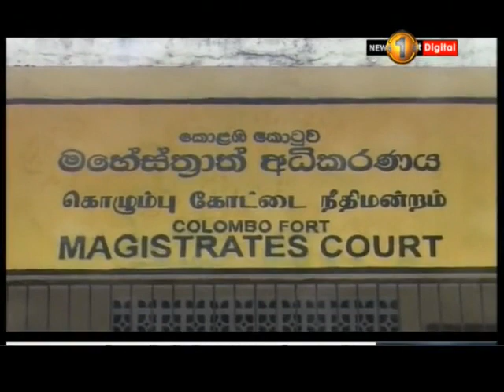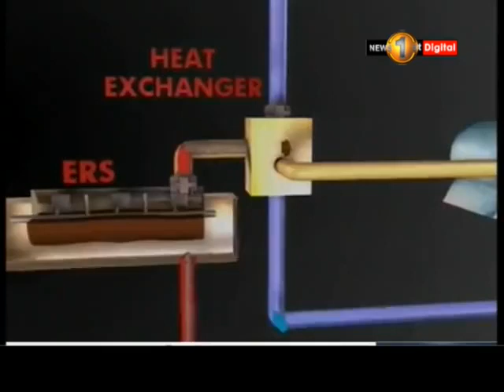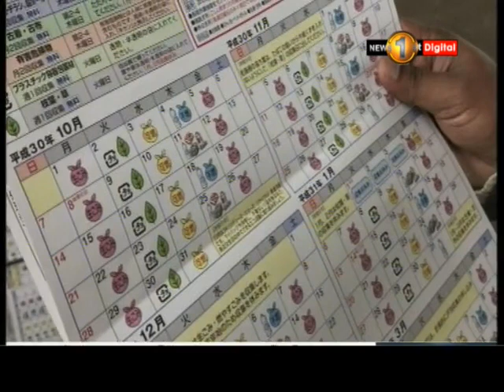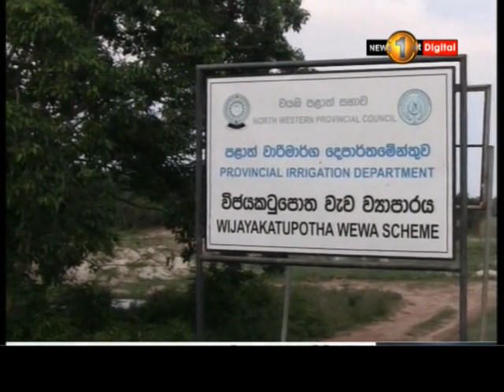News 1st: Prime Time Sinhala News - 10 PM | (16-04-2018)